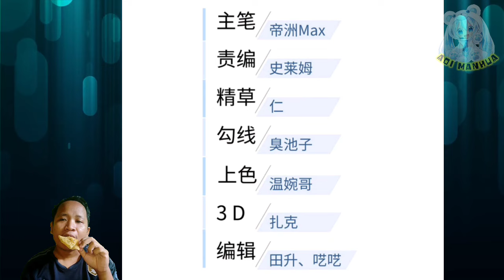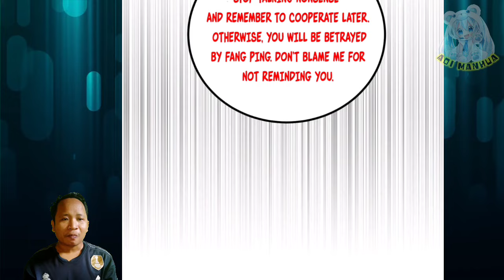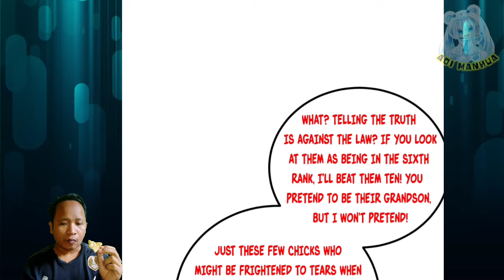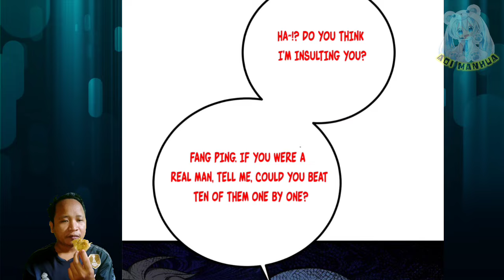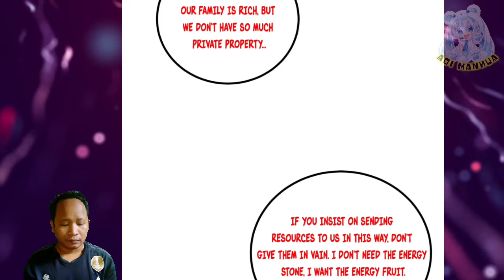Bait Exchange Group Members ™ Global Martial Arts Chapter 253.5